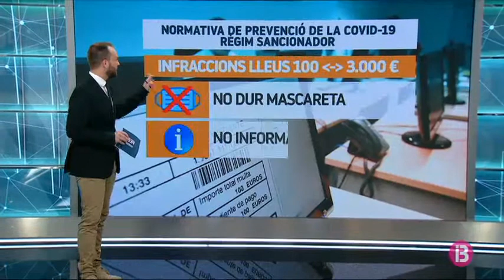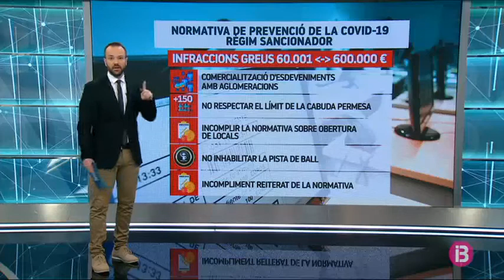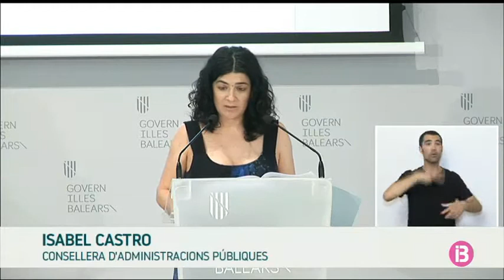En vigor el decret de les sancions per incomplir les mesures contra la Covid-19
El Decret llei fixa quines són les sancions per incomplir la normativa de prevenció del coronavirus. Ja ha entrat en vigor i per tant es poden aplicar en cas que hi hagués, per exemple, qualque festa il·legal. Hi ha infraccions lleus, amb multes que van dels 100 euros als 3.000.

Què se sancionarà? No dur la mascareta, quan sigui obligatori. Ho havia de ser a partir de dilluns que ve, però ara no està tan clar. En establiments oberts al públic, no informar els clients o usuaris dels horaris, de la cabuda permesa o la distància social i també incomplir el límit de la capacitat permesa, si no se superen les 15 persones.

Quant a les infraccions greus. Multes d’entre 3.000 i 60.000 euros. Organitzar festes o qualsevol altre acte amb aglomeracions, sigui en espais públics o privats. I atenció, també hi ha multes per als participants de festes o actes privats si hi ha tanta gent que no es poden respectar les mesures de seguretat. També suposa una sanció greu no respectar el límit de cabuda, si s’apleguen més de 15 persones. L’incompliment reiterat de la normativa o les conductes que suposin un risc per a la salut de la població.

En referència a les infraccions molt greus. Entre 60.000 i 600.000 euros. Atenció: fer negoci amb esdeveniments sense mesures de seguretat, per exemple, party boats o festes a finques. Incomplir la capacitat permesa sempre que hi hagi més de 150 persones. I també obrir locals sense mesures, sense respectar horaris o permetent que els clients ballin.

A banda d’aquestes multes, el decret també preveu tancar negocis o retirar la llicència del lloguer turístic durant 3 anys. Només serà en situacions considerades molt greus. La consellera d’Administracions Públiques, Isabel Castro, afirma que “organitzar una festa a una vil·la amb 5.000 persones, evidentment entrarà a aplicar-se des del primer minut”. En aquesta situació, a més de la multa d’entre 60.000 i 600.000 euros, els establiments incomplidors o els organitzadors de festes il·legals s’enfrontaran també al tancament dels negocis durant un termini màxim de tres anys. També els establiments turístics. Sobre aquesta qüestió, la consellera afirma que quan les infraccions es produeixin a un immoble donat d’alta com habitatge destinat a estades turístiques, a més de la sanció “es pot imposar la prohibició de la comercialització turística d’aquest habitatge durant un temps màxim de tres anys”.

Segons el Govern, les autoritats seran contundents amb aquestes infraccions, ja que es tracta d’una qüestió de salut pública. Per tal de poder detectar i localitzar aquestes festes, s’ha creat una Unitat d’Anàlisi formada per inspectors de Salut, Consum i Turisme del govern i dels consells insulars acompanyats de la Guàrdia Civil, Policia Nacional i també les policies municipals que vetlaran per evitar-les.